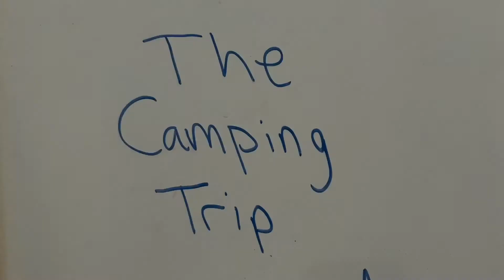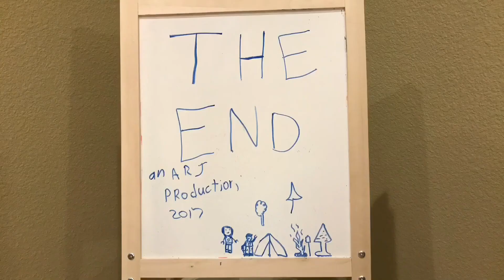TheCampingTrip - ARJ Productions 2017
An excited dad takes his family camping, just to discover it's not all it's cracked up to be!